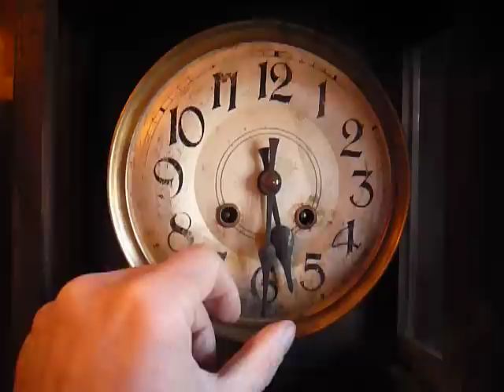REFORM CLOCK (Albert Stange) 1900-1910